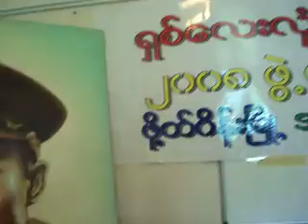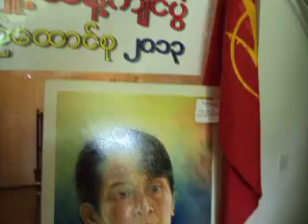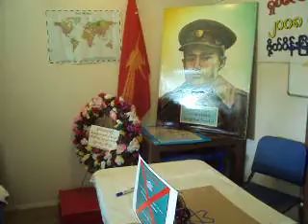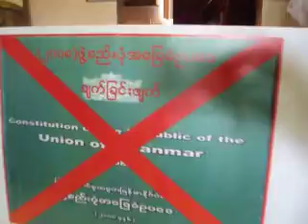၂၅ ႏွစ္ျပည့္ ရွစ္ေလးလံုး ျပည္သူ႕ဒီမိုကေရစီအေရးေတာ္ပံု ႏွစ္ပါတ္လည္ေန႕

၂၅ ႏွစ္ျပည့္ ရွစ္ေလးလံုး ျပည္သူ႕ဒီမိုကေရစီအေရးေတာ္ပံု ႏွစ္ပါတ္လည္ေန စစ္အာဏာရွင္ဆန္႕က်င္ေရးႏွင့္ ၂၀၀၈ ဖြဲ႕စည္းပံုအား ဆန္႕က်င္မီးရႈိ ႕ပြဲ အေမရိကန္ႏိုင္ငံ အင္ဒီ...